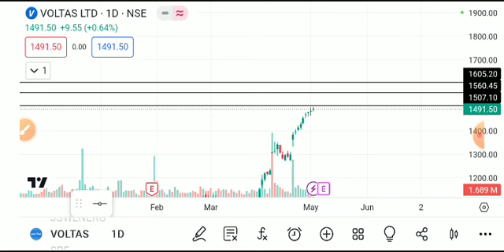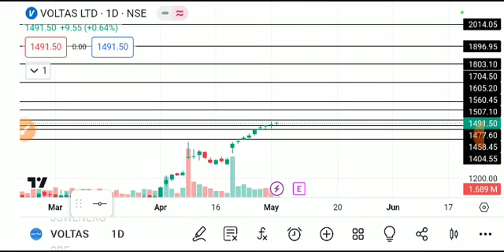voltas share latest news today, voltas share analysis, voltas share target